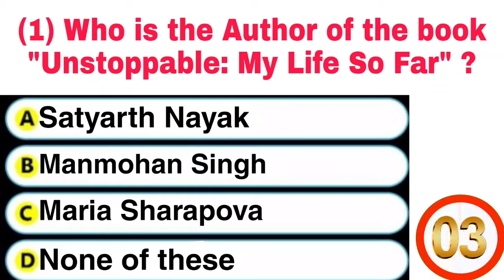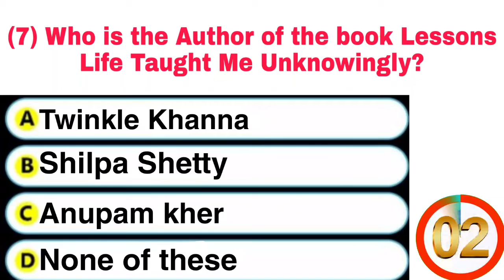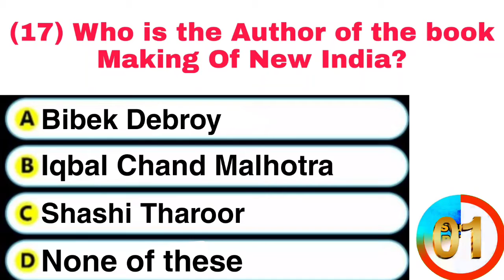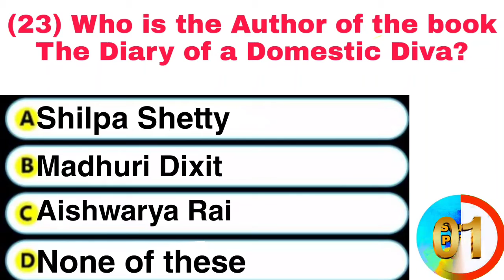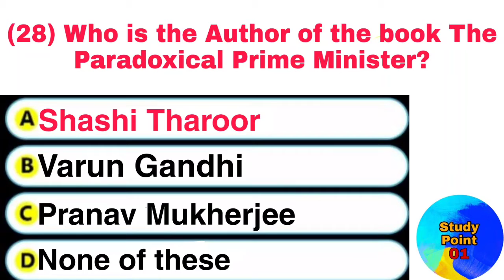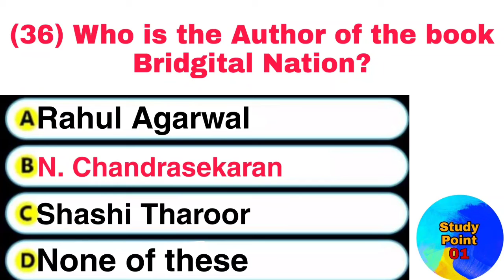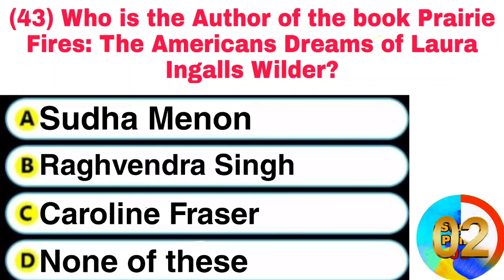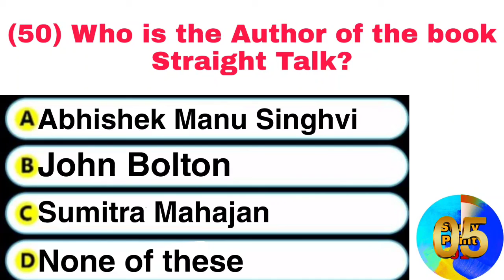Books And Authors MCQs | Latest Books and their Authors 2021 | Study Point 01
Gk Trick
Most Important Current Affairs 2021
Books & Authors Trick
short trick to remember books and authors
पुस्तके & लेखक
books and authors current affairs
ssc cpo
railway
si
books
authors
ntpc current affairs
most important books and authors 2020
gk tricks
books authors
2021 books and authors

jkssb je
jkssb je civil
jkssb faa
jkssb faa exam date
jkssb si
jkssb books
jkssb blood relation
jkssb biology
jkssb computer
gsssb deputy inspector fisheries syllabus
jkssb exam
jkssb english
jkssb gk
jkssb health
jkssb history
jkssb history of india
jkssb interview